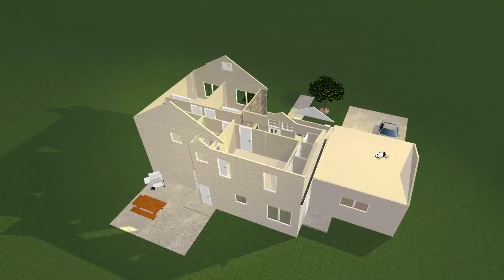Plan3D.com House Converted from Floor Plans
Plan3D.com is the Home Design Website for homeowners.